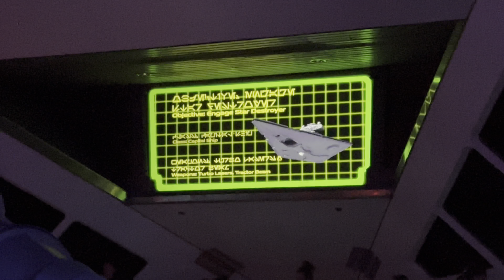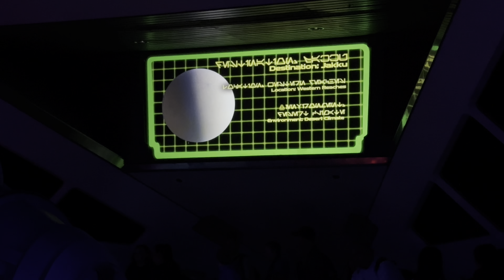Hyperspace Mountain Returns To Disneyland 2024 4K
Hey guys hope you‘re having a great day today! Hyperspace Mountain has officially returned to Disneyland today! Enjoy the video! :)

Roblox: DrewTheDisneyManiac

Discord: Drew The Disney Maniac#3756

About me: Hi, my name is Drew Montez. I’m 23 years old. I live in California. My birthday is on February 14. I love to vlog videos. I love to go to Disneyland. I am a Daredevil on most rides. I love playing PlayStation 5 games. I love to play Roblox games. I am a huge fan of Carson Claws. If you like enjoyed this video make sure you like this video.